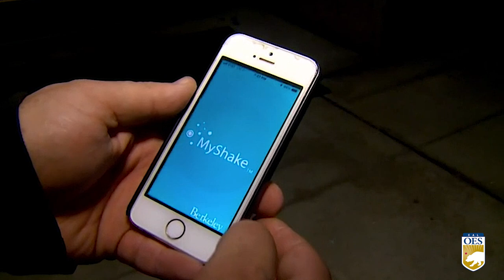This Week at Cal OES: Week of 10-24-2022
California’s Earthquake Early Warning System, the first one in the nation, proved itself before a magnitude 5.1 temblor in the Bay Area. And a push for a major disaster declaration to help survivors of wildfires in multiple counties, as well as putting the lid on illegal pot grows both round out some of the work This Week at Cal OES.